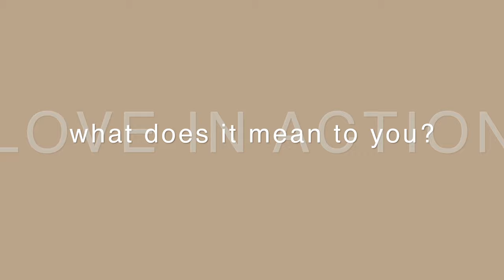SoulFest TV: Jon Foreman of Switchfoot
At SoulFest, we had the chance to sit down with Jon Foreman of Switchfoot and hear his thoughts about the festival theme, "Love in Action." Check it out!